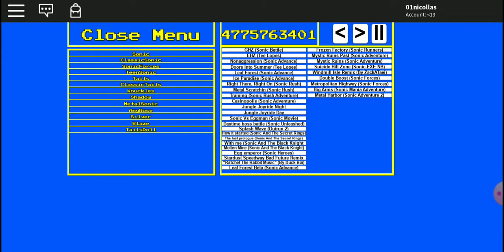Sonic do filme no (Roblox) gotta go fast